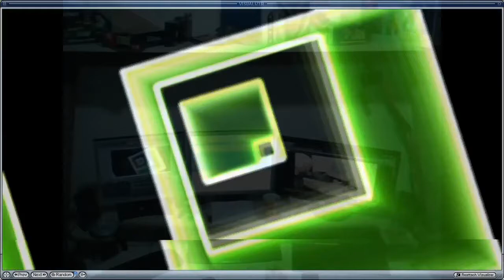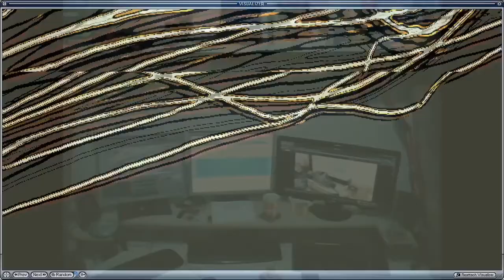START2-S_v2002, music video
- main web site home page

Electro-garage sound from 2000 Vortex Core prod under Edoga Pub Studio.